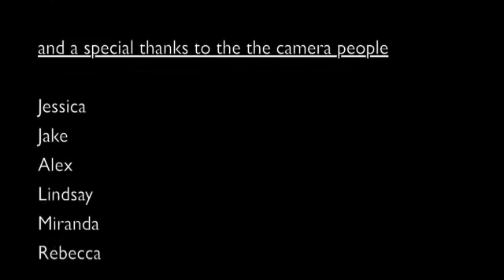Chapter 8 Math Project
Math video for chapter 8 with parallelograms and more! This is an original video for our 8th grade math class for a chapter review project.